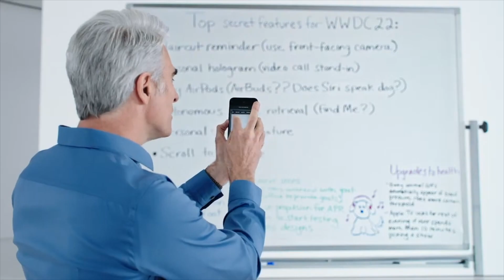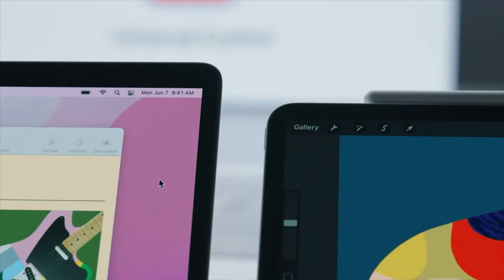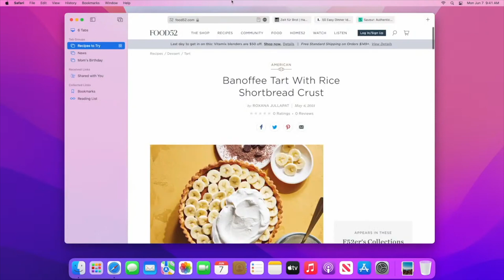APPLE WWDC 2021: Die coolsten neuen Features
Apple hat uns einfach keine neuen MacBooks gegeben.

Naja dafür haben wir neue Facetime Features, die Airpods können jetzt als Hörgerät funktionieren, das Multitasking auf dem iPad wird besser und durch Universal Control schließen wir uns alle noch ein paar Meter tiefer ins Apple Ökosystem ein. GEIL.

0:00 Intro
0:52 Facetime
1:45 AirPods Hörgerät
2:39 iPadOS
3:47 Universal Control
4:49 Safari Redesign